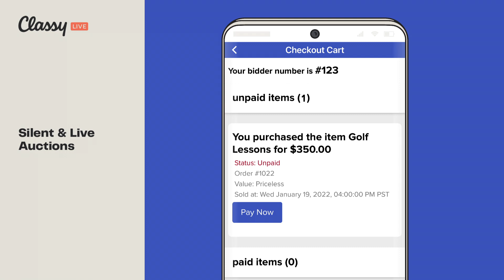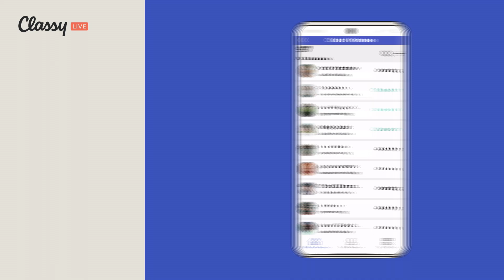Classy Live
From major fundraising galas to intimate VIP donor experiences, Classy Live can power your virtual and hybrid event experiences and increase supporter engagement. Whether you’re looking to host a completely virtual event, engage a virtual audience during your in-person event, or digitally transform your physical event, Classy Live can help. Engage attendees through live streaming, breakout rooms, fundraising, and drive more fundraising revenue through silent auctions, mobile bidding, merchandise sales, and more.